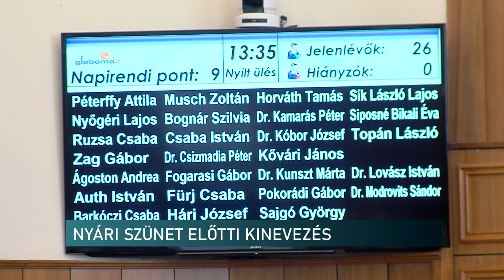A pécsi kulturális élet arcul csapása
A pécsi kulturális élet arcul csapása, ami a nyári szünet előtti utolsó közgyűlésen történt - véli a polgári oldal képviselője. Ugyanis a Művészeti Tanács meghallgatása és pályázat kiírása nélkül került új vezető a Zsolnay örökségkezelő élére kedden. A baloldalon azzal indokolták a lépést, hogy nem az önkormányzat érdekeinek megfelelően hozott döntéseket a volt vezérigazgató.